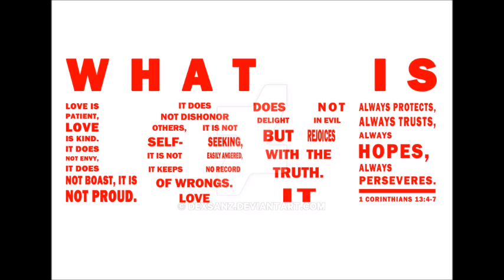"The Way of Love" 2/13/16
Sermon by Reverend Shay Rankhorn, Shepherd's Fold Ministry Seventh Day Baptist Church,